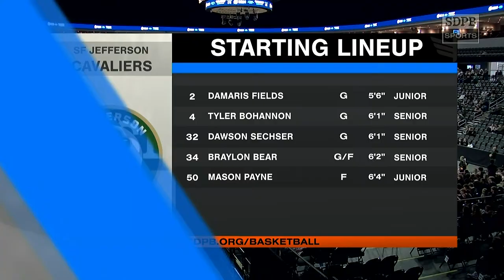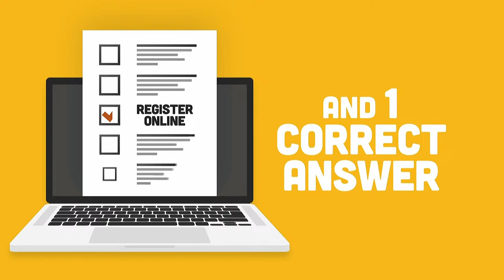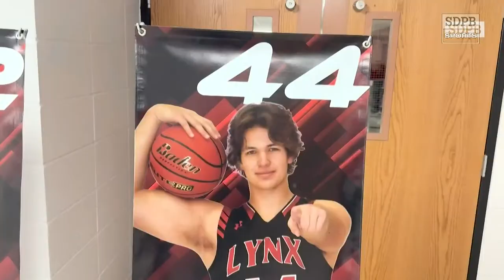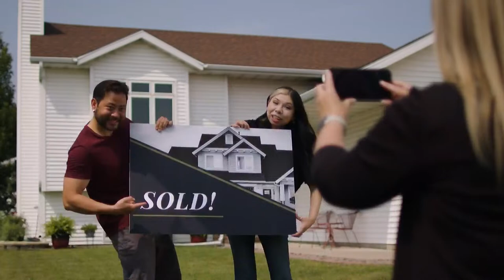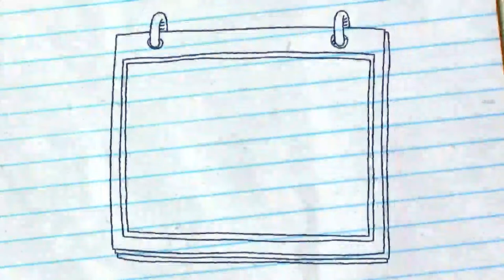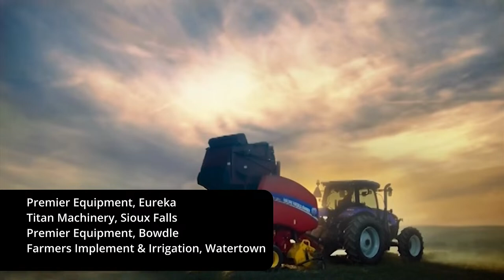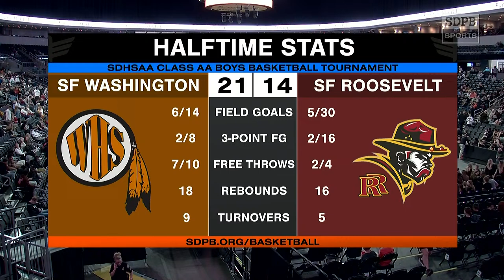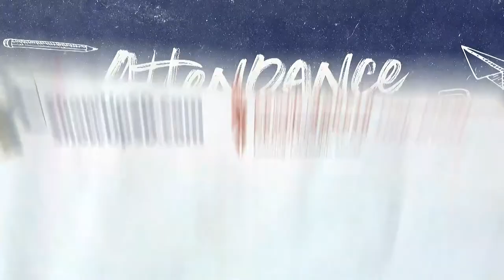2024 SDHSAA Class AA Boys Basketball (Opening Round Noon & 1:45PM) | SDPB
Action from the 2024 Class AA Boys Basketball Tournament in Sioux Falls.

Mitchell vs Sioux Falls Jefferson - 11:06
Sioux Falls Roosevelt vs Sioux Falls Washington - 2:00:51